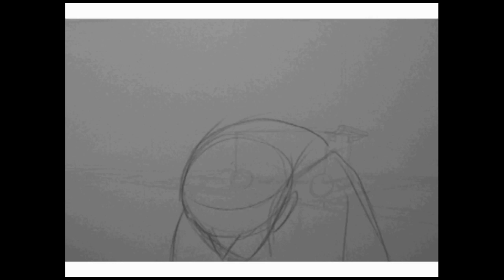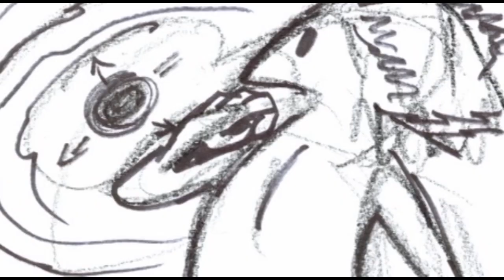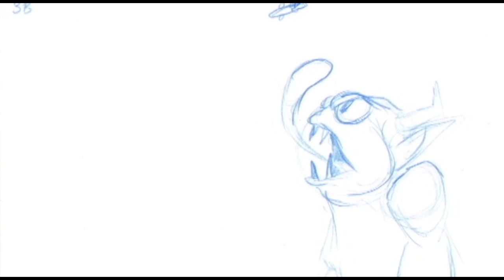Jeremiah Schiek 2014 Demo Reel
My updated animation demo reel, showing animations and animatic sequences from past projects.